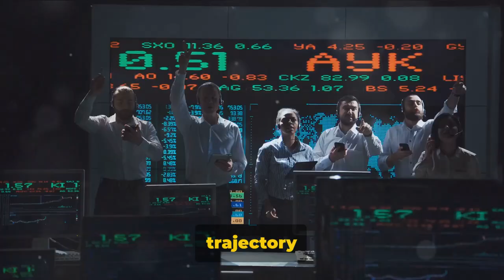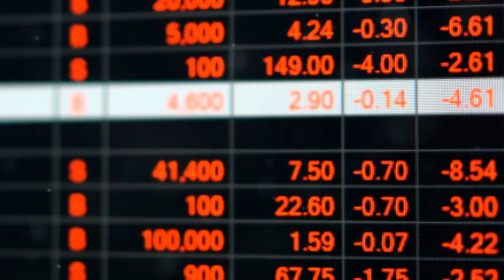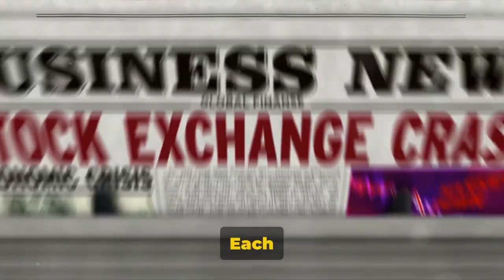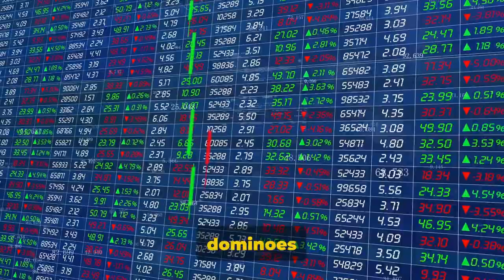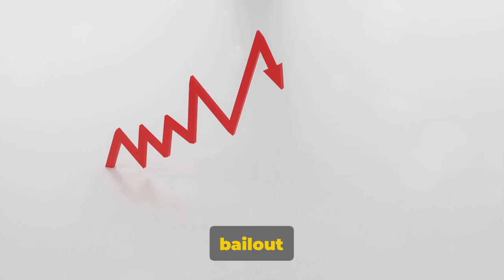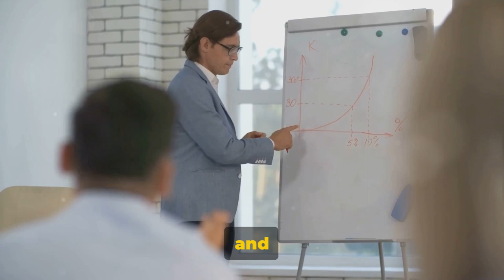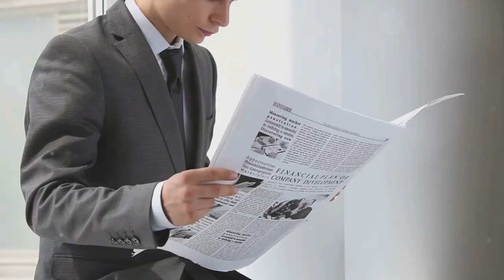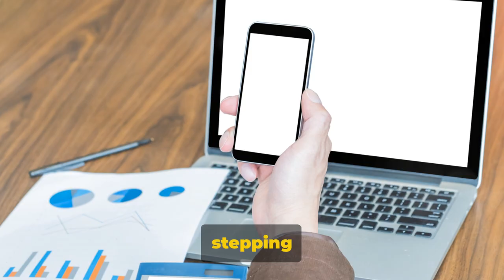The TRUTH Behind The 2008 Recession! (2008 Stock Market Crash)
The 2008 stock market crash, also known as the Global Financial Crisis (GFC), was triggered by the collapse of the housing bubble in the United States. It led to a worldwide economic downturn. Subprime mortgage lending, excessive risk-taking by financial institutions, and complex financial products played significant roles. The crash resulted in bank failures, government bailouts, a sharp decline in consumer wealth, and a global recession. Central banks and governments implemented various measures to stabilize financial markets and stimulate economic recovery. The 2008 stock market crash began with the burst of the housing bubble in the U.S., where subprime mortgage lending led to widespread defaults and foreclosures. This triggered a domino effect, causing significant losses for banks and financial institutions heavily invested in mortgage-backed securities. The collapse of Lehman Brothers in September 2008 exacerbated the crisis, causing panic in financial markets worldwide. Stock prices plummeted, credit froze, and major financial institutions faced insolvency. Governments intervened with massive bailouts and stimulus packages to prevent a complete collapse of the global financial system. The aftermath led to increased regulation of financial markets and institutions to prevent similar crises in the future.